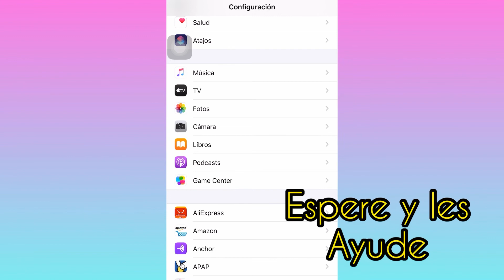Cómo CAMBIAR la RESOLUCIÓN de tu CÁMARA en iPhone sin Apps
En este video se muestra claramente cómo podemos acceder a nuestra cámara 📷 y cambiar la resolución de acuerdo a nuestros gustos espero les ayude y no olviden dejar sus comentarios y suscríbirse.